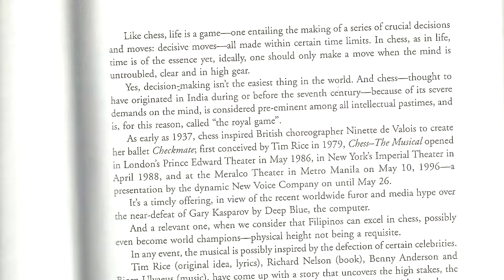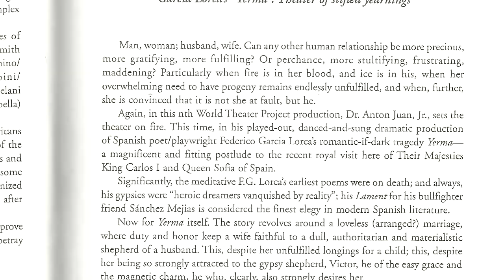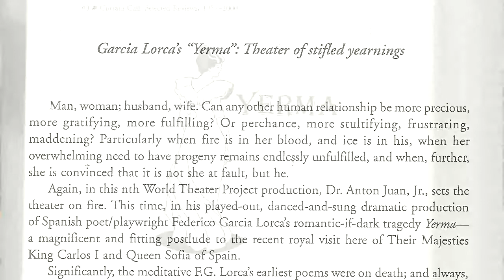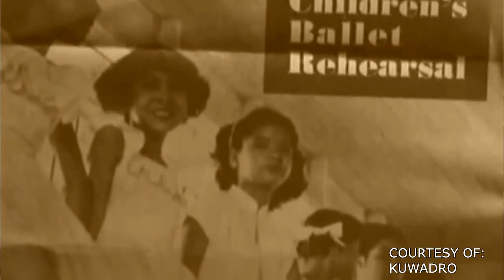PAGPUPUGAY: A Tribute to National Artist Leonor Orosa-Goquingco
Interview with: Myra Beltran, Prof. Emeritus Basilio Esteban Villaruz
Reading excerpt from:  Curtain Call, Selected Reviews 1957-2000
Reader: Sigmund Pecho

Pagpupugay Video Team
Project Directors: Dr. J. Neil C. Garcia, Prof. Gerry T. Los Baños
Project Officer: Olive Nieto
Researcher: Opaline Santos
Animation/Video Editor: Alden Acosta
Event logo: Maan Simbajon

UPP Marketing
Marketing Head: Ms. Anna Jhorie Arciga
Team: Tina Gasmen, Alma Ragma, Allan Luangco, Carl Aquino, Romeo Mar Ragma

Event Description

Since it was founded in 1965, UP Press has published works by no less than thirteen authors who have been named National Artists of the Philippines.  As the culminating activity of its year-long Golden Anniversary celebration, UP Press in partnership with the College of Arts and Letters UP Diliman would now like to honor the five who are living as well as the eight who have passed on with an exhibit of posters and short video presentations about their life and works at the Gallery 1, Faculty Center on February 1-5, 2016; and a re-launching of their UP Press titles, and an afternoon of special tributes from colleagues and friends entitled “PAGPUPUGAY: A Tribute to the National Artists of the UP Press” on February 5, 2016 at the Claro M. Recto Hall, Bulwagang Rizal.